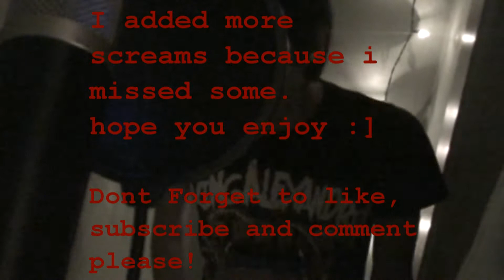Last Friday Night {Woe, Is Me-Vocal cover}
can you guys vote for my band "The Last Breath Counts" on this website it would mean alot :]]